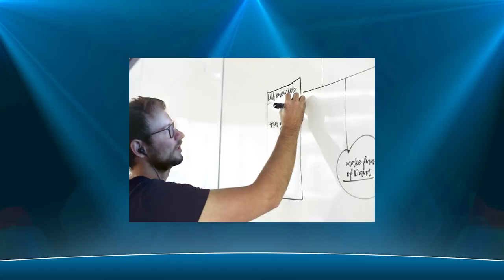AoE2 Player Showcase | TheViper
This TheViper video was made to give Hidden Cup 2 viewers some insight as to who the players might be. Don't miss out on the action!

Edited by the God 4Hardy!